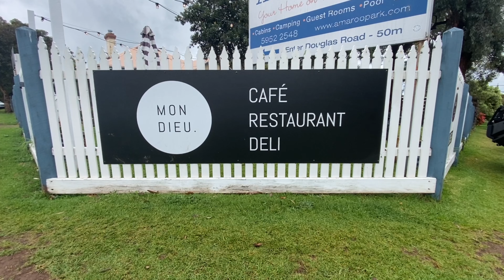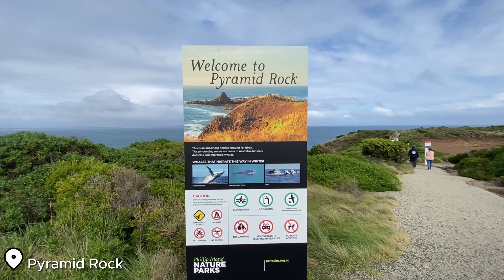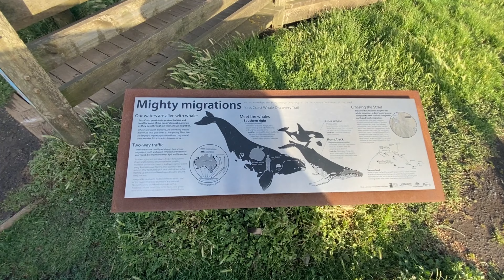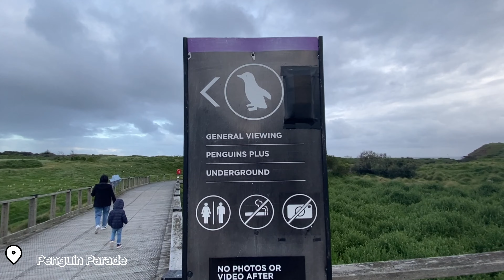【澳洲自駕遊｜澳洲旅遊 Vlog】第二集：探索菲利浦島 Phillip Island！迷人海灘和令人驚艷的野生動植物世界～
菲利浦島位於澳洲維多利亞州，擁有壯麗的海岸線、可愛的企鵝和迷人的自然景觀。來體驗這片寧靜島嶼，沉浸在海洋生態和驚人的日落中，盡情探索大自然的奇跡！

文字版：

【澳洲墨爾本】菲利普島自由行全攻略 · 區域簡介、必看景點、熱門活動、交通攻略、行程規劃、旅遊注意事項